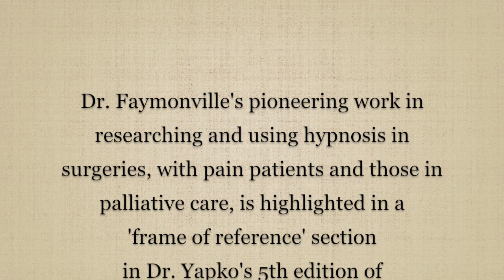An Interview with Dr. Marie-Elisabeth Faymonville by Dr. Michael Yapko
This is a 33 minute interview with Dr. Marie-Elizabeth Faymonville conducted by Michael D. Yapko, Ph.D.  Dr. Faymonville's pioneering work researching and using hypnosis in surgeries, with pain patients and those in palliative care, is highlighted in a 'frame of reference' section of Dr. Yapko's 5th edition of his classic textbook, Trancework (New York: Routledge, 2019).